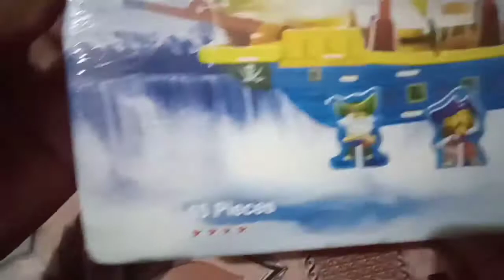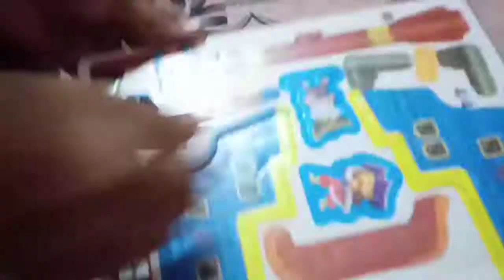DIY 3D Puzzle Pirates Ship Building | Making Cardboard Ship | Children Toy 3D Ship